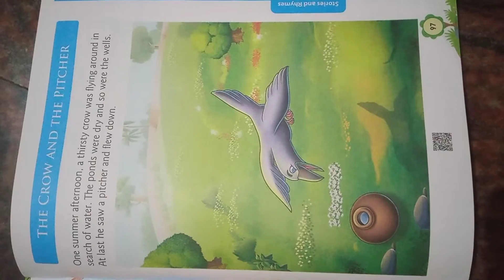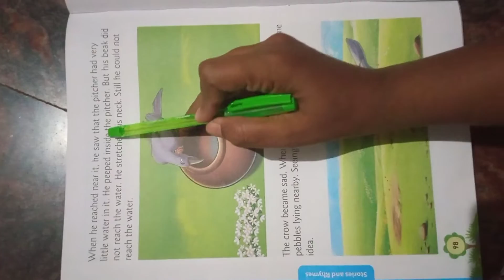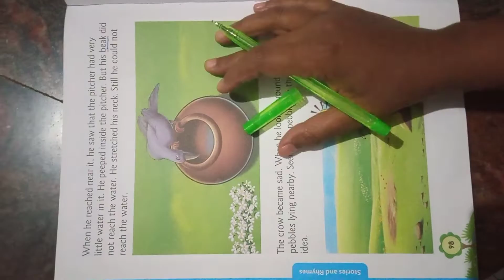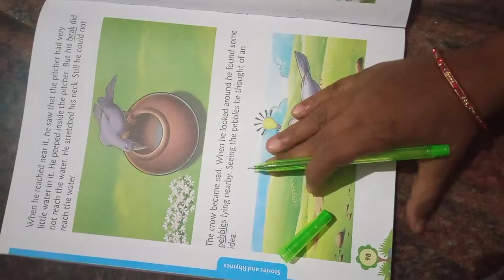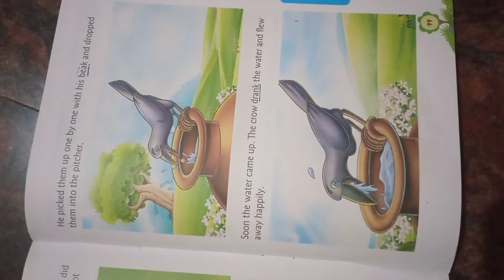very special story for kids just enjoy and watch in ಕನ್ನಡ